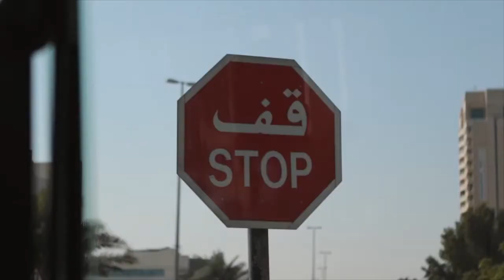First day football training camp | United Arab Emirates | FC Ural Russian Premier League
FC Ural Russian Premier League Club has arrived to Sharjah, United Arab Emirates for their training camp. New player presentations, new coach interview and first training

Дорога на стадион, коридор для новичков, начало работы и интервью главного тренера – в первом видео «Урал-ТВ» со сбора в ОАЭ.